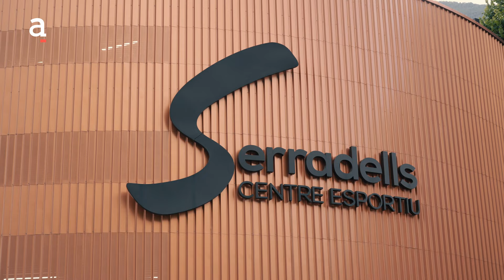Inauguració de la piscina olímpica dels Serradells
El Comú d'Andorra la Vella ha volgut iniciar els actes de la Festa Major des del renovat centre esportiu dels Serradells amb la presentació de la piscina olímpica totalment reformada després que el 2018 la instal·lació patís un incendi de dimensions considerables. Les obres han consistit, d'una banda, en la finalització dels treballs de rehabilitació de la façana, que estaven fent en el moment del sinistre. De l'altra, en la reconstrucció dels elements que van quedar destruïts: l'estructura de coberta, el fals sostre, les grades i elements de la piscina. També s'ha aprofitat per revestir amb material ceràmic tant el vas de la piscina com les platges i s'han renovat elements com pòdiums o sureres.
L'acte de presentació de les instal·lacions ha estat obert al públic en general prèvia reserva i s'ha ofert una exhibició de natació sincronitzada a càrrec de Gemma Mengual, medallista olímpica, i dels components del duo mixt de l'equip espanyol de natació artística, Emma Garcia i Pau Ribes.